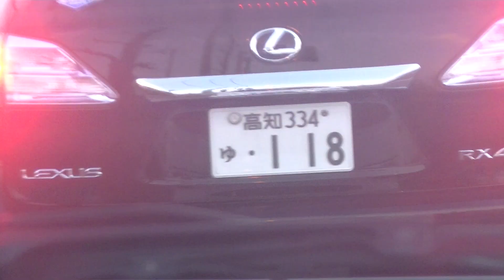犯罪グループが西村ジョイに隠れています。他県のナンバーを見せるためにすぐに出てきます。秋元真夏止めさせろよ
屋島西町に住んでいるソニーミュージックの社員と右翼と犯罪で飯を食っているクズがやっています。